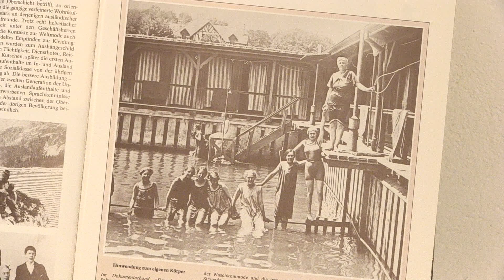Schwitzchäschtli: Bader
Vor über 400 Jahren betrieb Hans Conrad Maag in Greifensee eine Badestube. Bonnie Bosshard erzählt, wie es wohl zu diesen Zeiten zu und her gegangen sein mag.
Video & Schnitt: Örjan Lennström